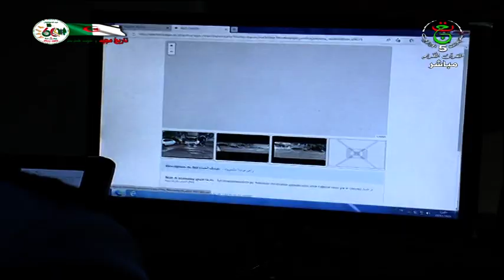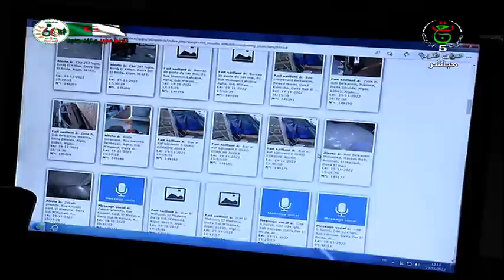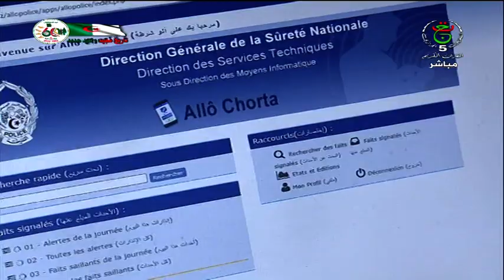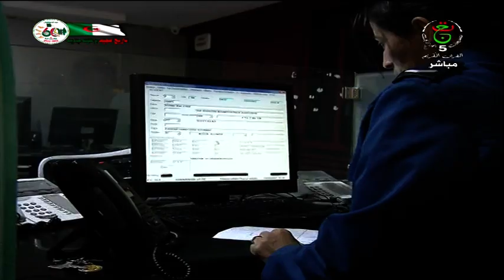روبورتاج حول تطبيق آلو شرطة